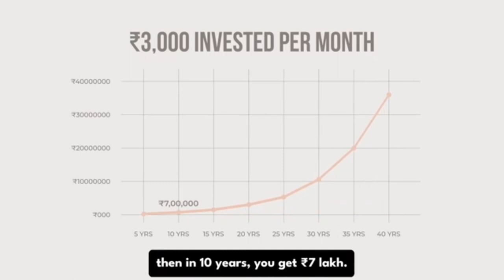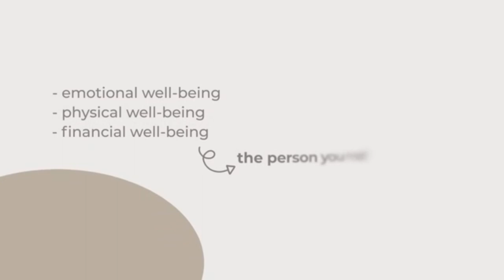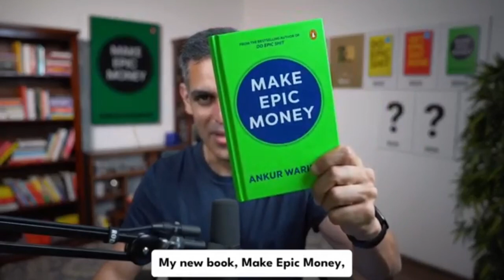Defferent Defferent 🏦 Bank Account Management System and Emargency, Invest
list=PLgGl7rFu61NXBVWgcnYOi77taWIRvlz_y&si=o2c6HhR5cNs2bZ0Q.